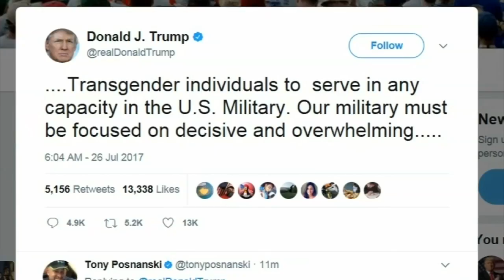Ashley Graham, WSB-TV Intern: Trump bans transgender people from serving in U.S. military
Ashley Graham was a Summer 2017 investigative news intern at WSB-TV Channel 2 Action News in Atlanta, GA. This story was written and packaged as part of the internship. This package did not air.